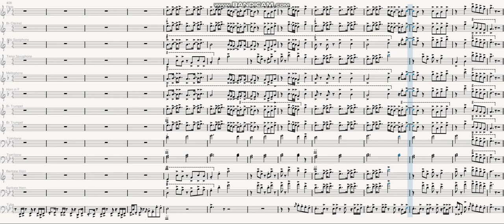Do Not Disturb by Drake | Marching Band Arrangement